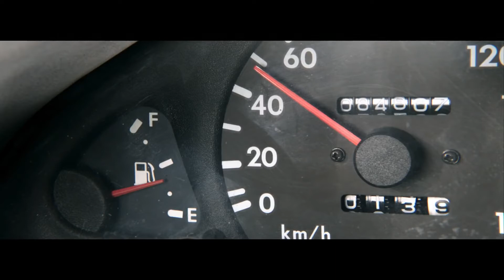Josh Thomson's Thoughts